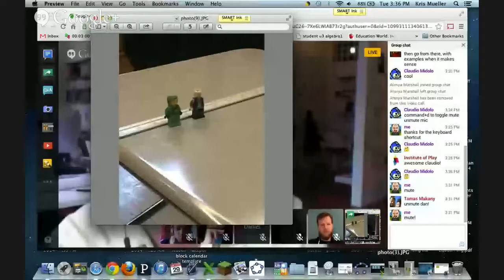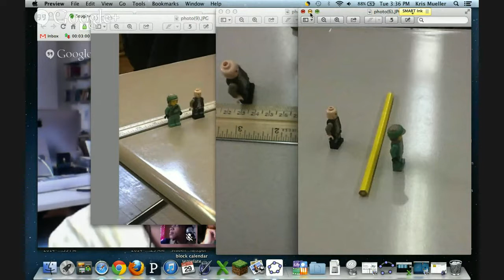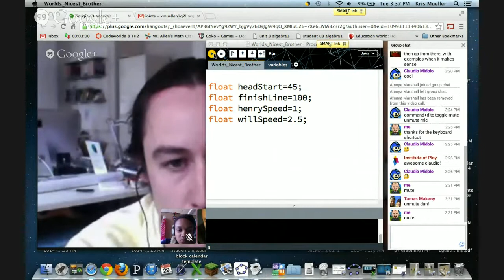Playtime Online 28: How to Effectively Integrate Digital Games & Tools in the Classroom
In this episode of Playtime Online, game designers and learning designers from Institute of Play, along with teachers from our flagship project Quest to Learn, will share strategies for effective and purposeful technology integration from their experiences using digital games and tools in the classroom.